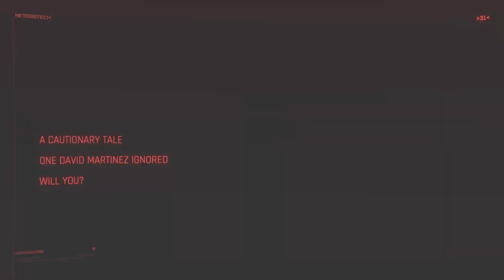Night Life In Cyberpunk 2077 意外发现大卫的事迹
Cyberpunk Edgerunner Crossover